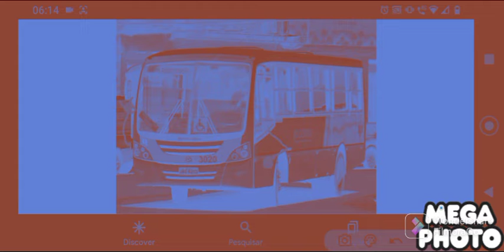Preview 2 Ônibus Gran Midi Effects Version.